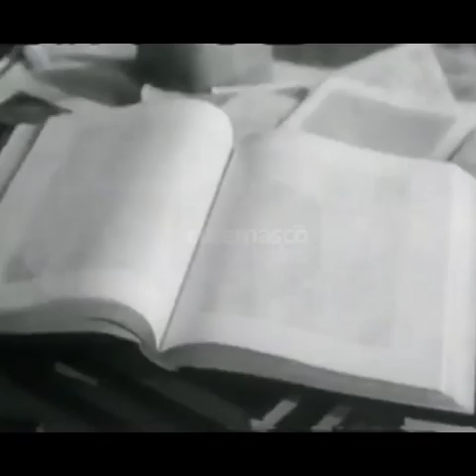Necdet Tosun Gırgır Reklamı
Film Tadında, Fanstastik Bir Reklam